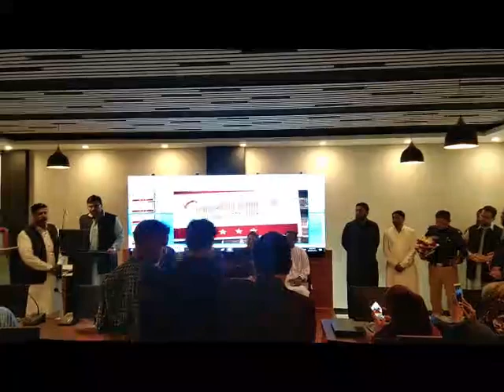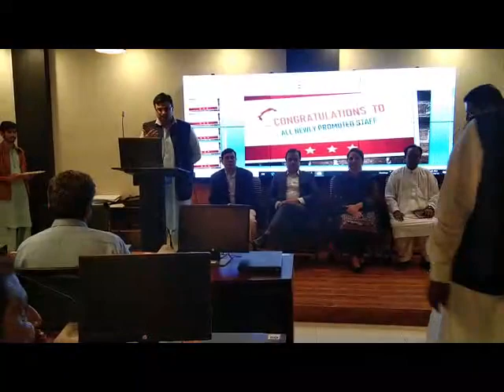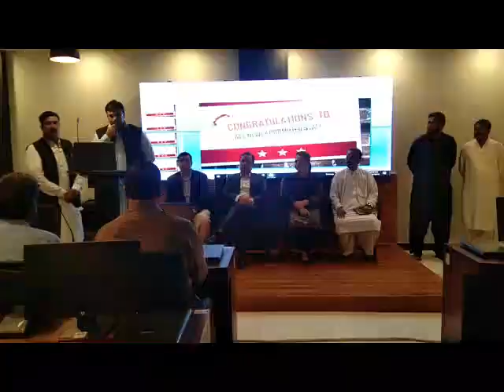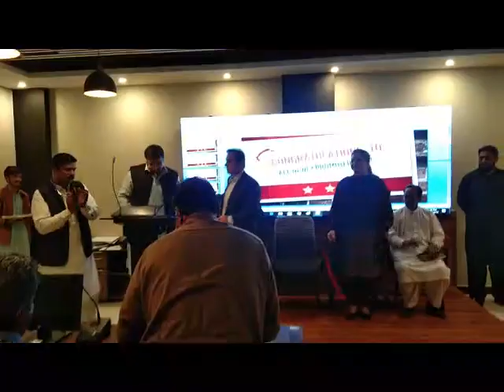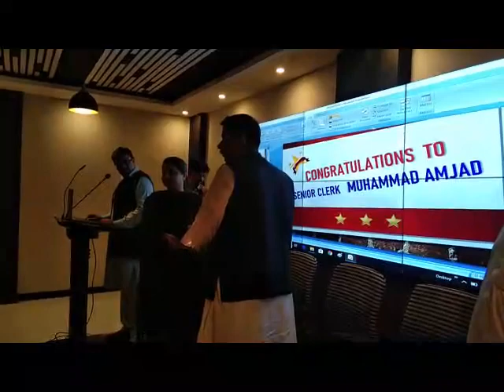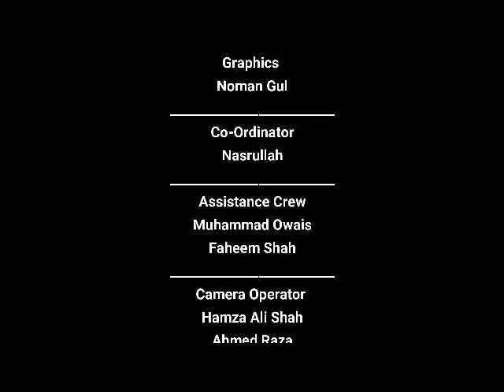Promotional Ceremony of newly promoted staff of I.T Branch CPO Karachi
Promotion of ministerial staff of Sindh police, CPO, Karachi.

Chief Guest:
DIGP I.T CPO, Sindh Mr. Fida Hussain Mastoi, PSP
Director I.T Ms. Tabasum Abbasi
Program Host: Rizwan Ali Khan